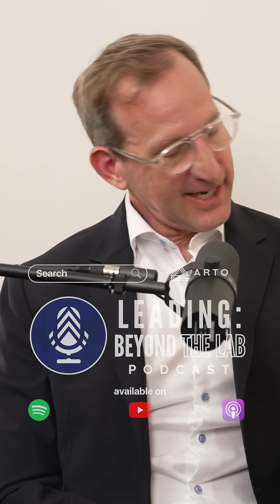Christopher Morabito - Full Episode Now